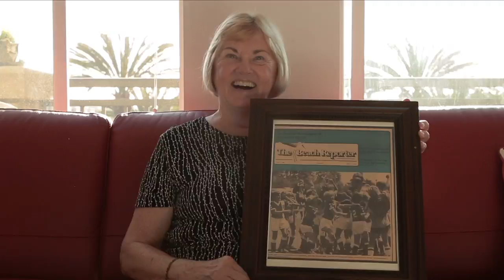Meet Noah Mamet, U.S. Ambassador to Argentina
Noah Mamet is excited to be the U.S. ambassador to Argentina. His extensive business background fits well with what he'd like to help Argentina achieve. Watch this video to find out more.